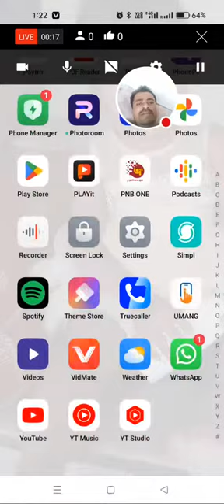MAHI DIGITAL STUDYO PHULVARIYA 🌹 is live